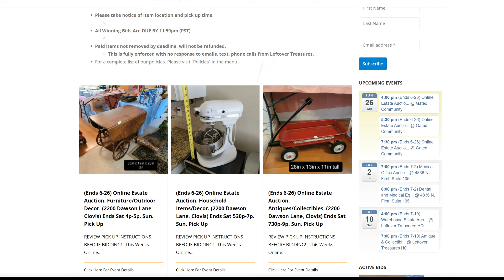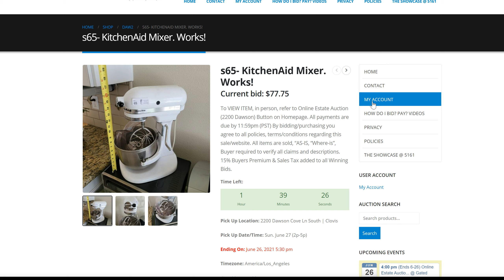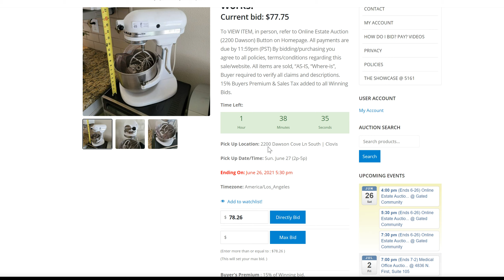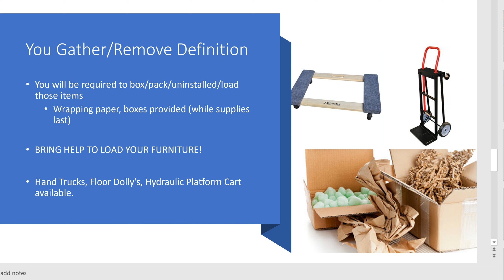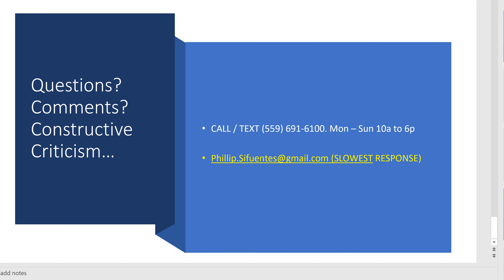2200 Dawson Cove, Clovis Online Auction Instructions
Important and helpful info regarding this event and process.